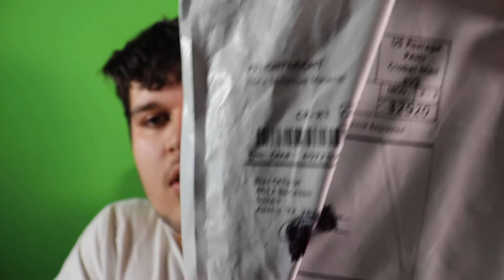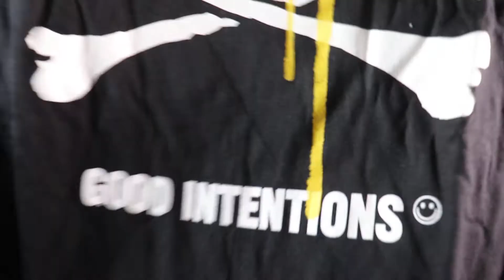NAV Good Intentions Merch Unboxing #3